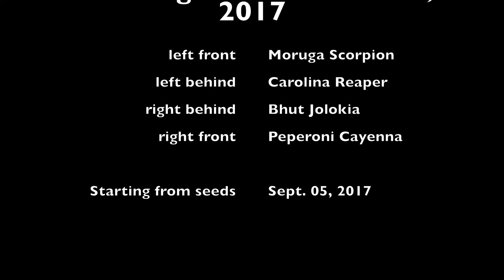Growing Chillies 20.11.2017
Growing Chillies in a tent with LED lights. Carolina Reaper, Bhut Jolokia, Moruga Scorpion and Peperoni Cayenna